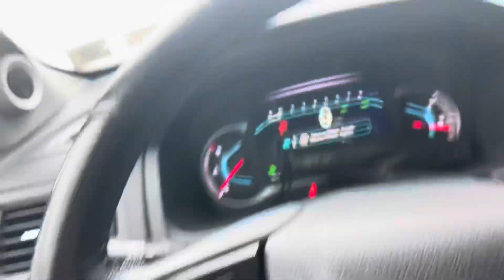Huge NYC Blizzard. Streets And Stores Closed!New York Weather | Major Winter Storm Moves In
New York Weather: Major Winter Storm Moves In Major snowstorm hits NY, NJ Monday, lasting into Tuesday
New York City's state of emergency went into effect at 6 a.m. Monday, restricting non-essential travel to keep New Yorkers off the roads as snow and wind ramp up during a major snowstorm. The nor'easter is expected to dump over a foot of snow in some areas. The city put over 2,000 plows and salters on the road early Monday to try to get ahead of the worst.